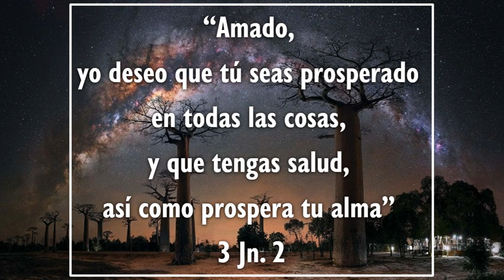EL EJERCICIO RENUEVA EL CUERPO Y HACE POSIBLE VIVIR MEJOR. 13 de febrero 2024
Deseando que el Señor les esté acompañando en este día, leo una cita que se encuentra en 3 Jn versículo 2, “Amado, yo deseo que tú seas prosperado en todas las cosas, y que tengas salud, así como prospera tu alma”
Una de las actividades que descuidamos en este mundo y que pasamos por alto, que es vital no solo para la salud física, sino para la salud espiritual es el ejercicio. Todo el organismo necesita la influencia vigorizadora del ejercicio, especialmente al aire libre. Un tiempo dedicado al ejercicio cada día, contribuiría a renovar las energías del cuerpo y a descansar la mente. De esta manera se promovería la salud general y se podría realizar una mayor cantidad de trabajo, necesario para el desempeño en nuestra vida. El ejercicio es un requisito impresionante para la fortaleza y el desarrollo del cuerpo. Es necesario para la gente de todas las edades.
No solo produce sensación de bienestar sino que también previene la enfermedad, y ayuda a la recuperación de la salud. Mediante el ejercicio se logrará una mejor salud y vivir mejor. La circulación de la sangre será más pareja. El trabajo físico, al proveer un descanso del trabajo mental, retirará la sangre del cerebro. El ejercicio físico favorece la digestión. Para los que requieren una actividad mental continua, si pudieran dedicar una parte del día haciendo ejercicio físico, cuando no estén urgidos por un continuo esfuerzo en sus actividades, les sería una ventaja para ellos, y no irían en detrimento de su salud.
El ejercicio matutino es saludable y necesario para mantener una correcta circulación de la sangre. Es una protección natural contra el catarro, las neumonías, la inflamación del hígado, de los pulmones y del riñón. Los que acostumbran a caminar al aire libre, generalmente tienen una buena y vigorosa circulación. El ejercicio fortalece los músculos y los huesos. Incrementa la capacidad de los pulmones al aumentar la cantidad de aire que puede entrar a dichos órganos y por tanto, pasar a la sangre. Aumenta la eficacia del corazón al hacer más vigoroso el músculo cardiaco, eleva la cantidad de sangre que bombea en cada palpitación permitiendo que este tenga que trabajar menos para garantizar la sangre que necesita el organismo.
Aumenta los vasos sanguíneos tanto en número como en tamaño, con lo cual se evita el bloqueo de los canales de circulación que llevan a la arteriosclerosis y aumenta la cantidad de vasos sanguíneos que llevan sangre al corazón, con lo cual se evitan los infartos cardíacos, y en caso de producirse, estos serán de pequeño tamaño y de fácil solución, disminuyendo considerablemente el riesgo de muerte. La práctica diaria de ejercicios, aumenta también la resistencia del organismo, disminuye el estrés y la fatiga, y ayuda a desentoxicar los tejidos. Activémonos en la vida, haciendo ejercicio y habrá prosperidad de acuerdo a la instrucción divina. Deseo que el Señor le de paz y felicidad siguiendo su voluntad. Bendiciones sean en su vida.